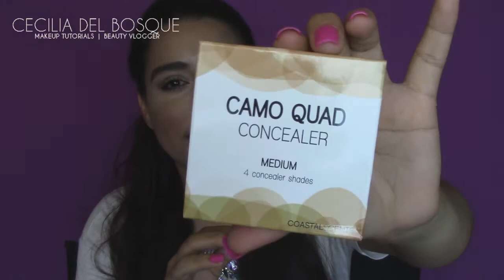COMPRAS DEL MES : Maquillaje, Accesorios | Parte 1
Hoola, cómo están? Hoy les comparto mis compras del mes Parte 1.
Espero les gusten los productos que compré.

Corrector Coastal Scents
Kit de 22 brochas Coastal Scents
Brocha para base de maquillaje
Pincel para corrector

Shampoo Sedal Hidratación anti nudos
Desodorante Rexona Powder

Compras en Sally Beauty
Cepillos
pinzas metálicas
Finishing Spray marca Ion.

QUIERES VER MIS VIDEOS ANTERIORES?

SERIE:
TODO SOBRE PESTAÑAS POSTIZAS

MÚSICA
Pink Lemonade - Silent Partner
You Make Me Feel Good - Jingle Punks

Descargada de la biblioteca de audio de Youtube.